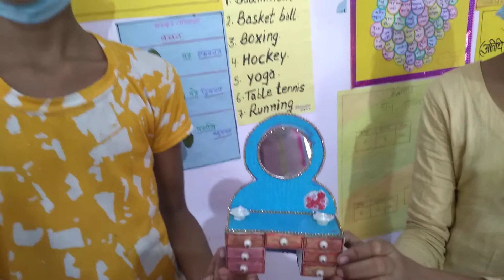material product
Creativity